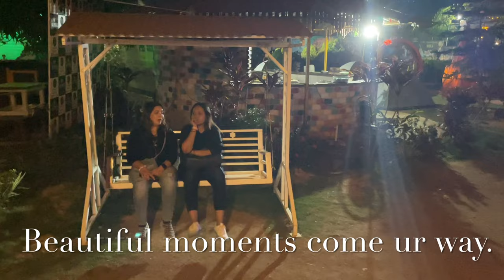Boating Vlog. Being like water, peaceful vlog.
This is a very peaceful vlog. Boating is one of the unique experiences where u come in contact with vastness, vastness of the water like entity which our body is also made up of 70%. It’s a beautiful experience of unity in the diversity of our experience.